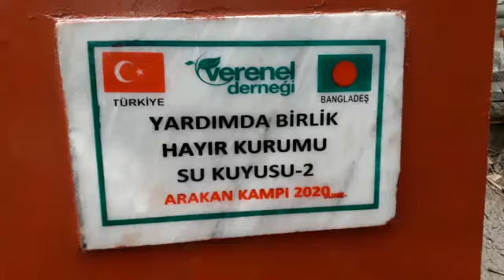YARDIMDA BİRLİK HAYIR KURUMU 2 SU KUYUSU